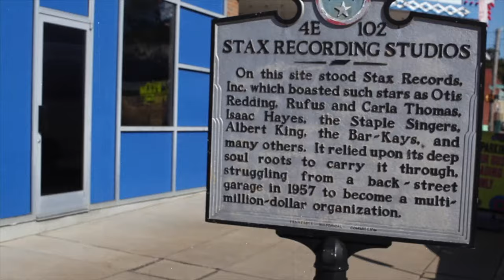PawnShop kings - Fall Apart (Official Video)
Music video by PawnShop kings performing Fall Apart (Performance Video). (C) 2014 Provident Label Group LLC, a unit of Sony Music Entertainment